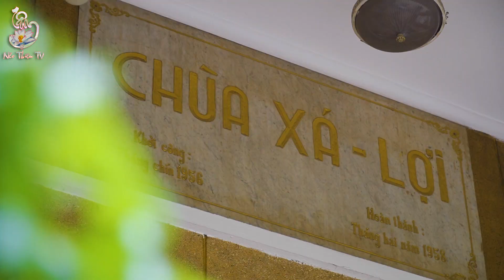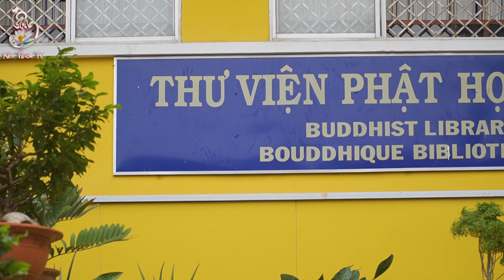Chùa XÁ LỢI Q3│nơi thờ xá lợi Đức Phật│Nẻo Thiện TV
- Nẻo Thiện TV là kênh e lập nhằm đưa những hình ảnh các công trình kiến trúc tôn giáo đến với mọi người.
- vui lòng không reup khi chưa có sự cho phép
- cám ơn mọi người đã xem, mong mọi người được an lành hạnh phúc